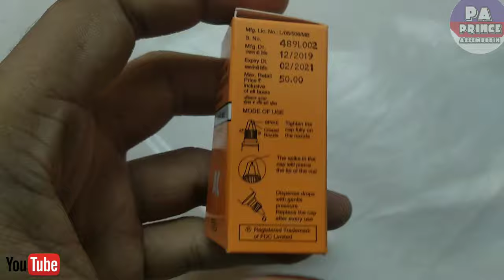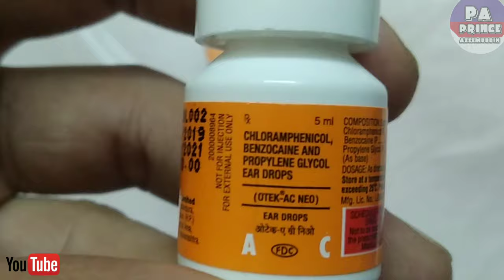Otek ac ear drop | कान के हर समस्या के लिए | otek ac neo by Prince Azeemuddin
ki video me ham baat karenge otek ac neo ear drop  ke bare me kis kis kaam me aati hai esska fayda (benefits) kaya hai aur side effects kaya hai essko lena (does) kase hai prise kaya hai  en sabi ke bare baat krenge ess video me ...🤗

Notice